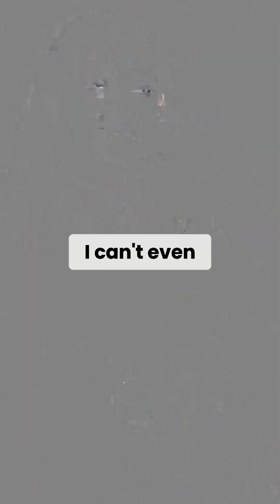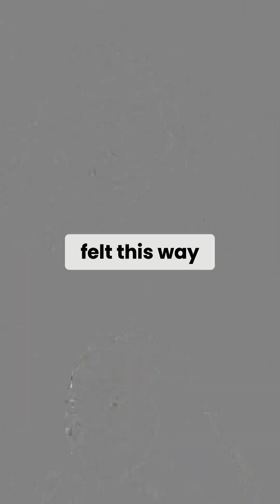Creepy Reflection in the Window Haunting Encounter FULL STORY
hopp.bio/jumperspodcastshorts